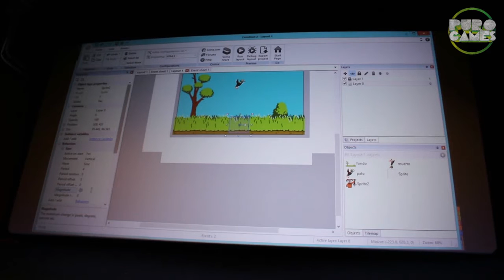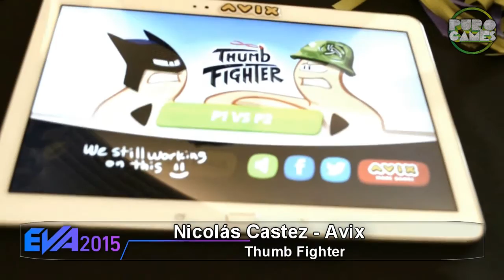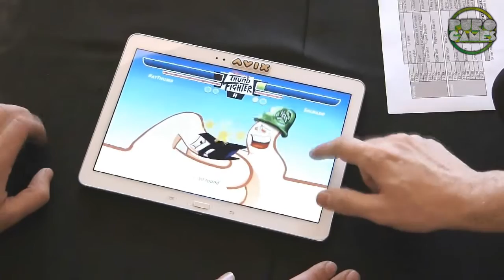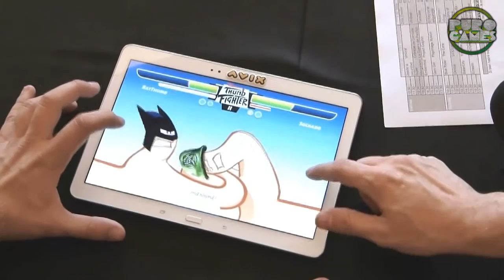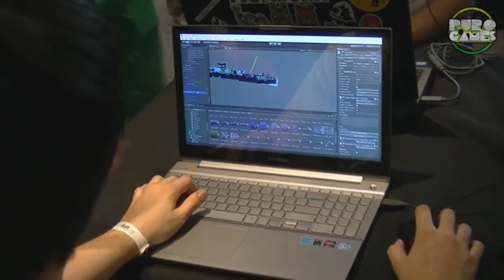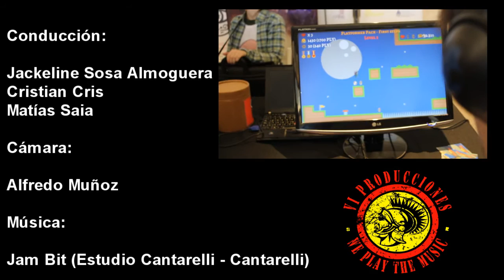EVA 2015 - P. 2: Christian Perucchi; Combate del Pacífico; Fernando Córdoba; DOGOS y mas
Bienvenidos a la segunda parte del Especial de la EVA 2015 donde continuamos con la cobertura de lo que fue el evento que se llevó a cabo el 6 y 7 de Noviembre en el Cine teatro Gaumont, en Buenos Aires.

Este especial cuenta con la música del estudio VI Producciones

Si querés saber más novedades del desarrollo de videojuegos indie latinoamericanos, te recomendamos que visites Indie Bonus Stage en su página web y en su canal de Youtube:

También te recomendamos Impulsa Games, otra web que se preocupa por el desarrollo latinoamericano

Puro Games es un vblog sobre videojuegos, orientado al desarrollo indie latinoamericano; con las últimas noticias, análisis de estrenos y de clásicos, y comentarios sobre lo que se viene.